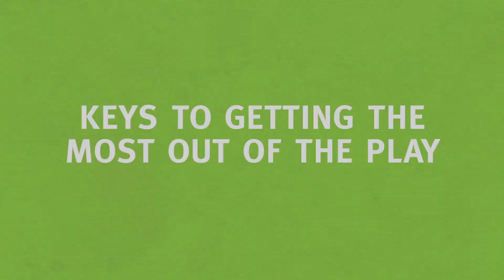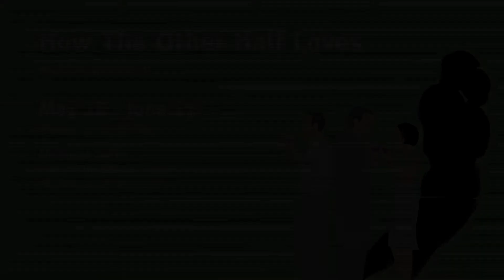Keys to getting the most out of the play